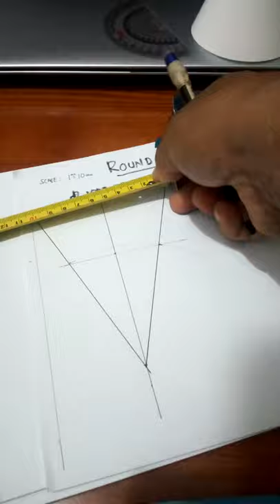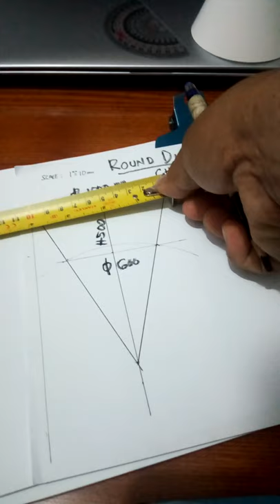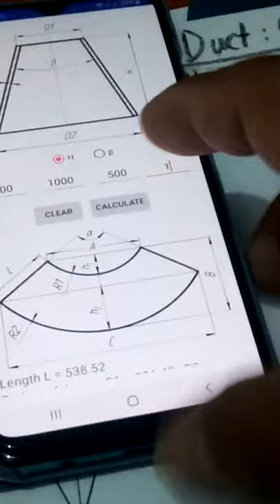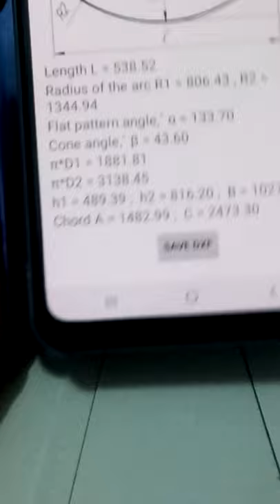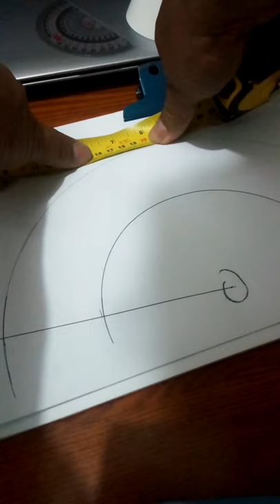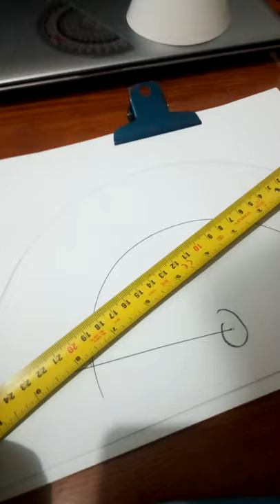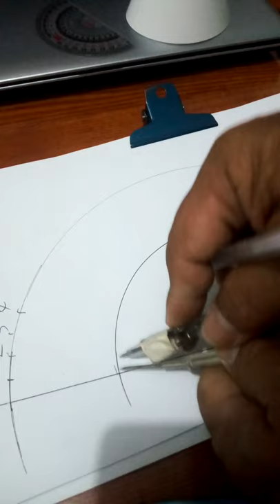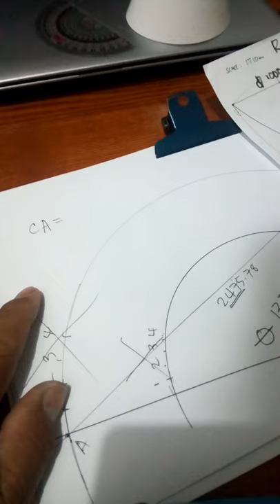Round Duct Reducer: chord Lenght method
Ducting Layouts